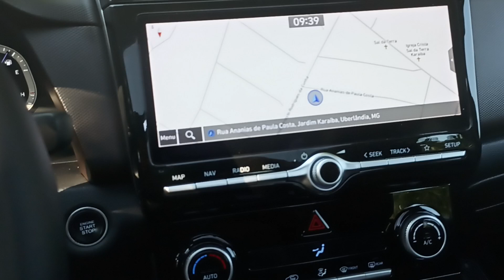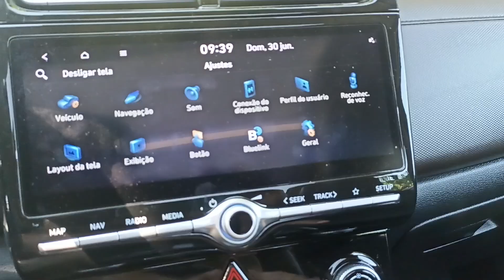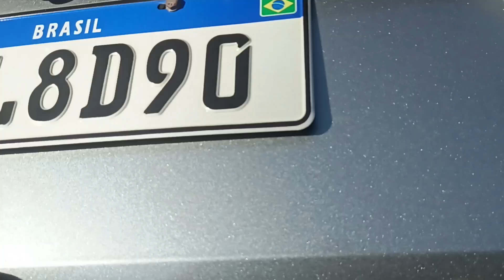Hyundai Creta Platinum - primeiras impressões